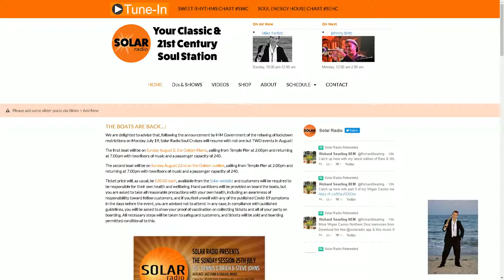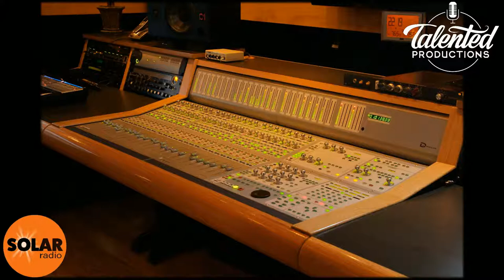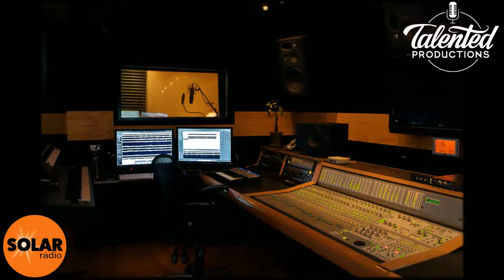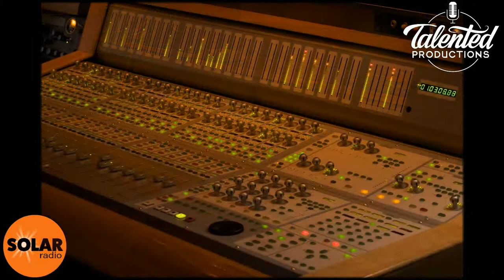Mike Parlett Radio Show